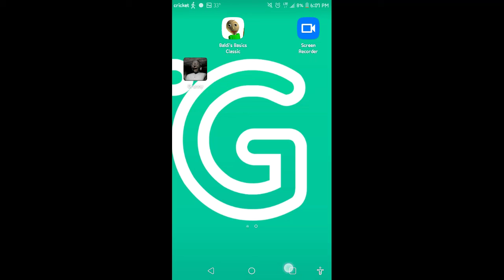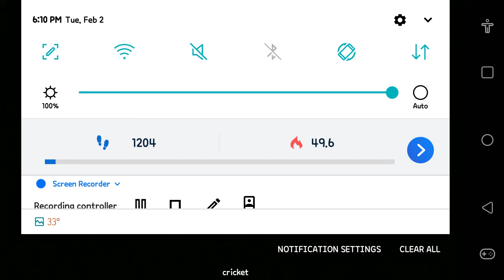WTF GRanny WhY yoU MakIn' mE LaG?